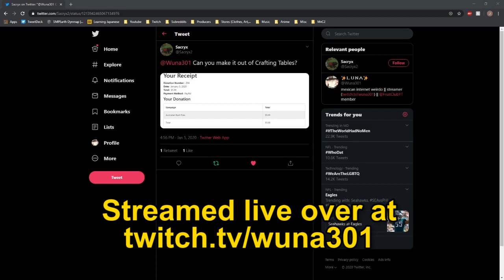building woodies for charity [SMP Earth]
helping the world, one woodie at a time.